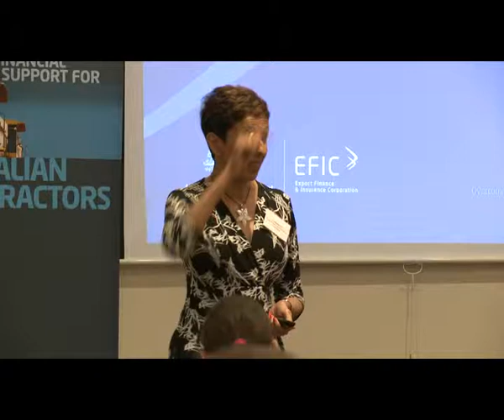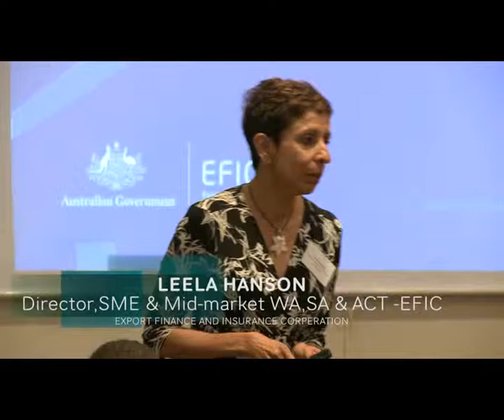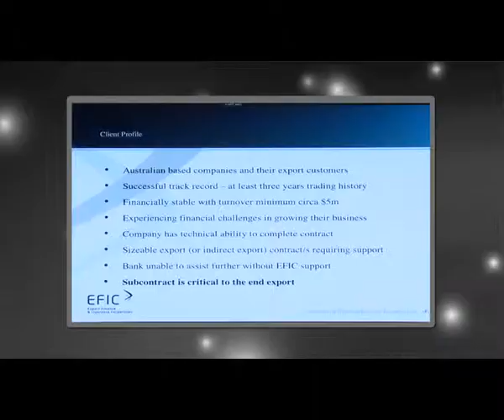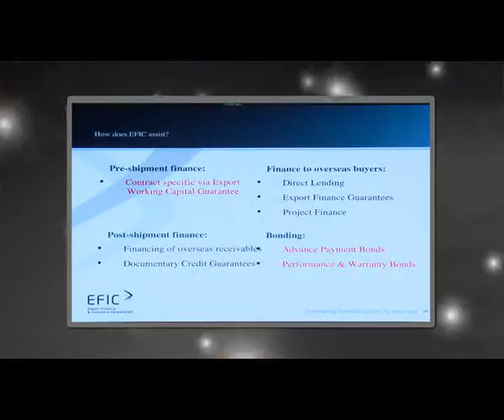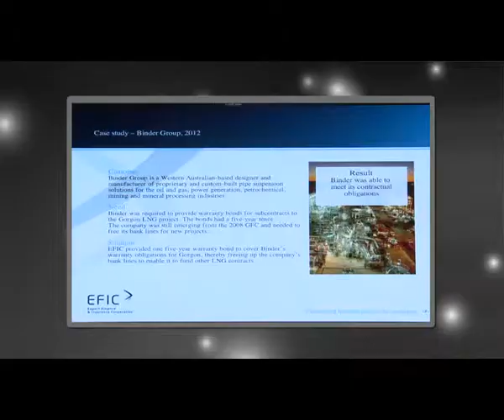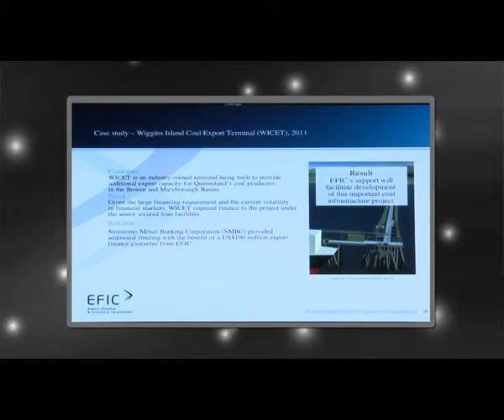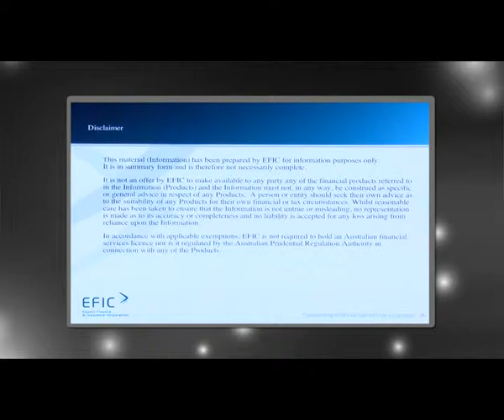Business Development Briefings - Collie - Leela Hanson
Royalties For Regions Business Development Briefings - Collie, 7 December 2012.

Facilitated by the Industry Science and Innovation's Industry Participation Branch, part of the Department of Commerce.